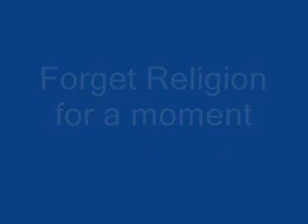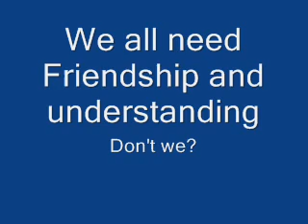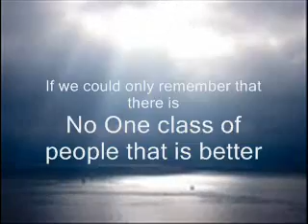Humans.wmv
There is too many people thinking that their way of thinking,  or their sect of Religion is 100% right. This makes them unable to hear the Voice of The One who is trying to reach all of Humanity.